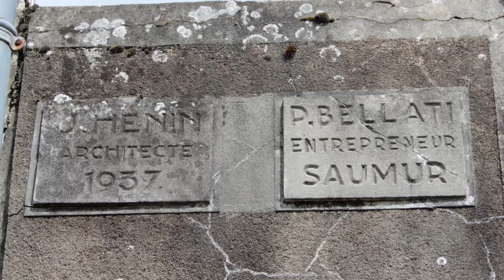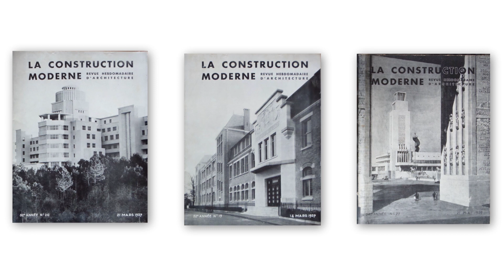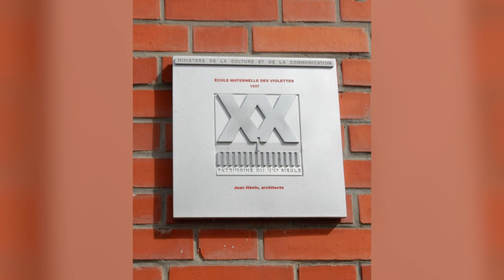L'école des Violettes : un joyau méconnu de l'architecture moderne à Saumur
Entièrement pensée et conçue pour le bien-être de l'enfant, cette école construite en brique et en béton en 1937 a été saluée comme un manifeste de l'architecture hygiéniste moderne.